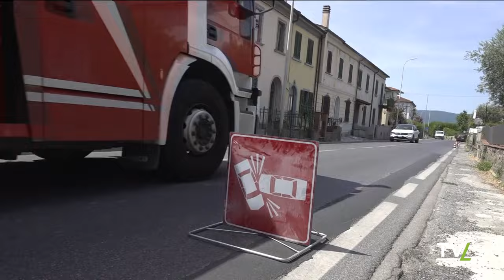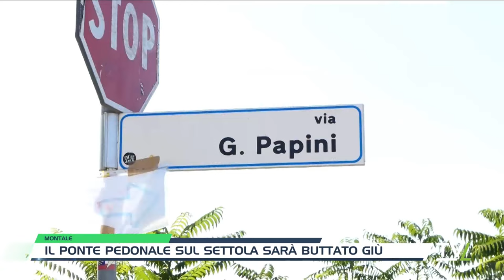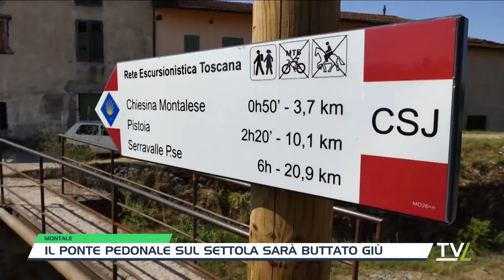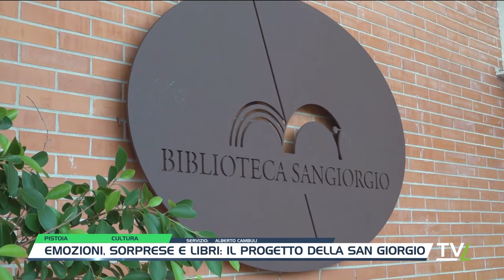TG Pomeriggio 05/08/2024